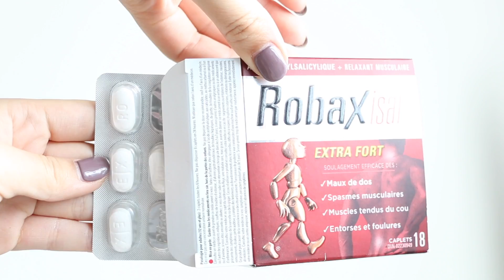【宝妮分享】腰酸背痛小贴士：如何缓解肌肉酸痛 | Tips and Tricks on Muscle Relaxing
如果先要知道更多产品资料展开我哦哦哦~：
~看片辛苦啦~宝妮在这里隔空给你捶捶肩 (╭￣3￣)╭♡

Product Info 产品信息：
Robaxisal Extra strength 止痛放松药
Omron Pain Relief Pro电击放松的机器我觉得我的翻译简直不能直视了。。。理解就好
Omron electroTHERAPY Pain Relief Device 便宜一点的版本
Wahl Deep Tissue Percussion Therapeutic Massager明明很多头但是容易不小心弄掉的按摩仪
明明拍了不开心还叫自己拍拍乐的拍拍乐按摩棒
腰疼了这么久也算是积累了一些小经验在这里分享给大家。希望大家腰背疼痛可以积极地去找办法让自己过得更轻松些，加油 and good luck!

p.s 车大爷太抢镜头了，一拍视频就粘着不肯走，下次不关于他的视频打上马赛克！哼了个哼哼！！